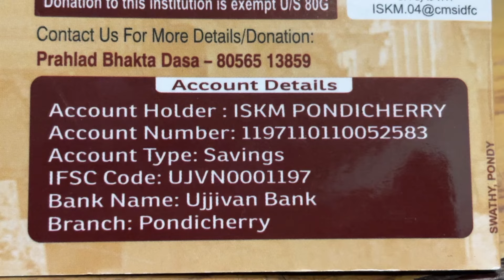PONDICHERRYNEW BIGGEST HARE KRISHNA TEMPLE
Pondicherry's Pride & Biggest Temple
Pudhuvai Vrindavanam
108 Feet Krishna Temple

ISKM Pondicherry
RS No-54/3, koodappakkam, main road, near pogo land, Pathukannu, Ousteri, Puducherry 605502
Temple President Mr. HG Prhald Bhakta Prabhu